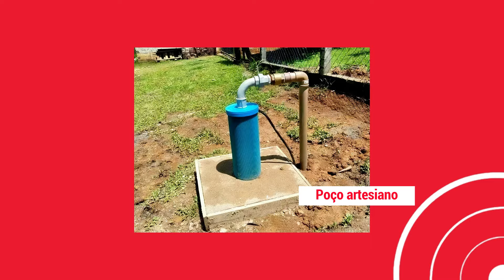Dicas Rápidas para a Captação de Água em Projetos de Irrigação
Neste vídeo, apresentamos dicas essenciais para a captação de água em projetos de irrigação. Abordaremos as melhores práticas e técnicas para a utilização de poços e reservatórios, garantindo uma gestão eficiente e sustentável da água para uso na irrigação. 💧 Se você está iniciando um projeto de irrigação ou busca otimizar o uso da água em suas operações, este guia prático oferece informações valiosas para você.